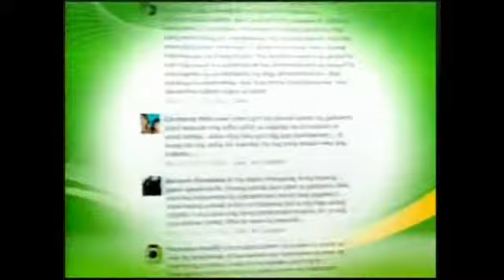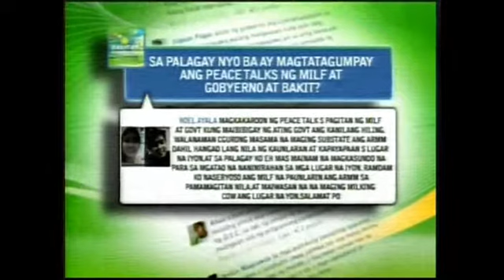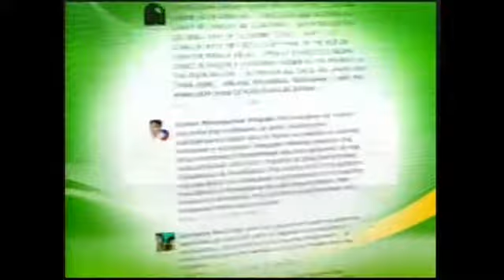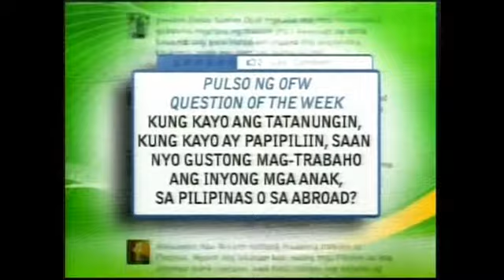BME FB - Pulso ng OFW September 11 2011